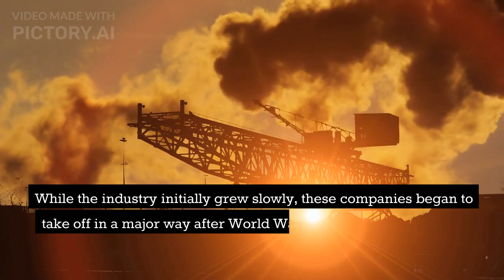Top 10 Best Airlines in the world 2023😍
hi guys today am presenting about 10 best airlines listed as 2023